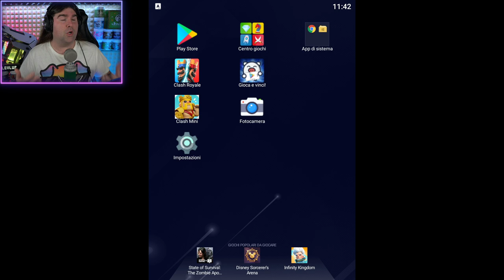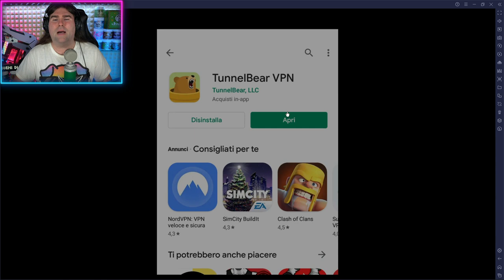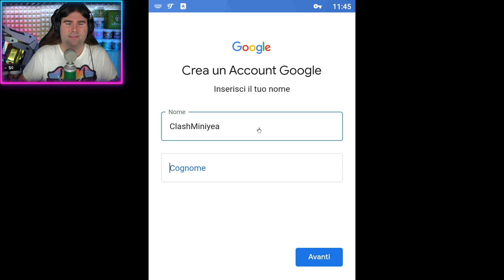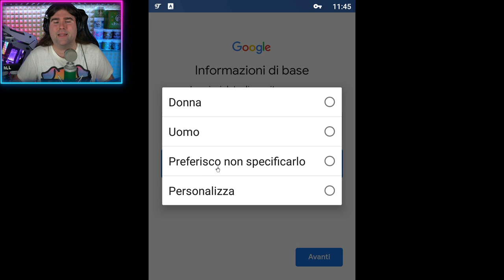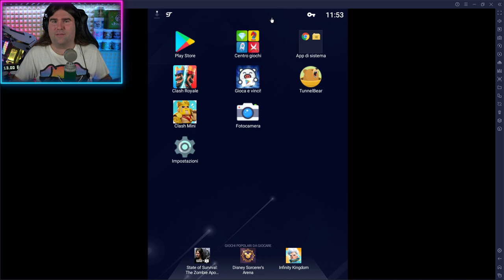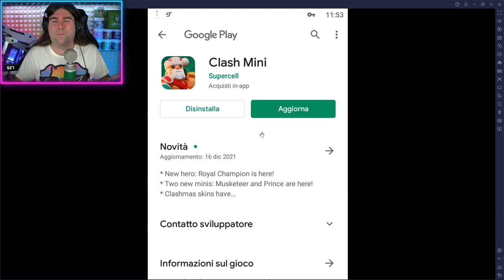COME AGGIORNARE CLASH MINI? HOW TO UPDATE CLASH MINI? AGGIORNAMENTO CLAH MINI!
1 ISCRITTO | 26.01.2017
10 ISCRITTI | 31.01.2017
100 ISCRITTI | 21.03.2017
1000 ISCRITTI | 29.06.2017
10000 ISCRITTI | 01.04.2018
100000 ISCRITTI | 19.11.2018